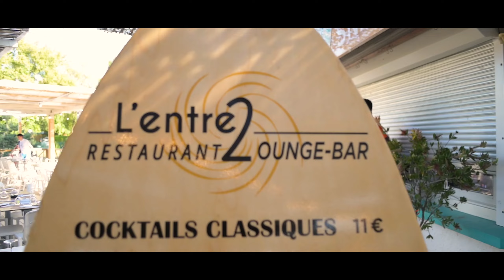Une soirée avec Katrina Patchett - l'entre 2 lounge bar - Excenevex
Retour en image de cette soirée à l'Entre 2 Lounge bar, en compagnie de Katrina Patchett, la célèbre coach de danse de "Danse avec les Stars". Dansez, apprenez les mouvements et vibrez au rythme de la danse avec Katrina